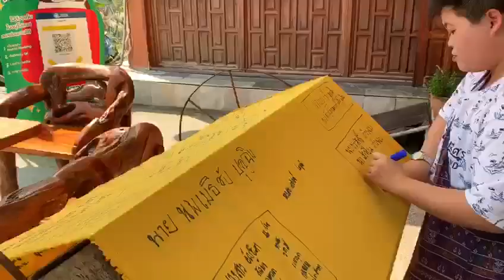José Luís Peixoto-Tailândia-Janeiro 2020